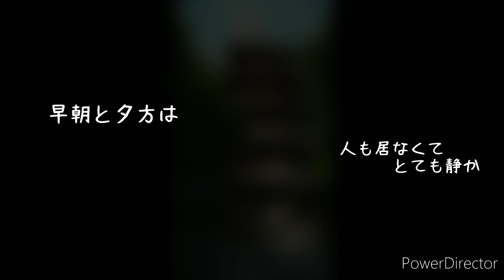世界遺産 日光二社一寺 (東照宮・輪王寺・二荒山神社)にお散歩行ってきたよ！